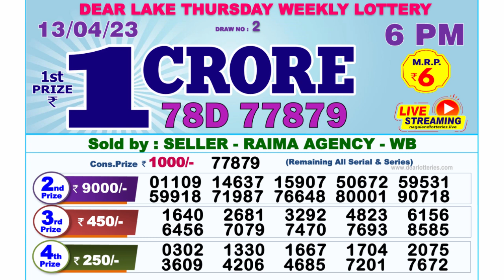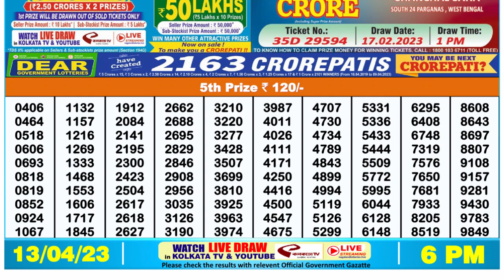Dear Lottery Sambad 6pm today 13.04.23 Nagaland State Lottery Result